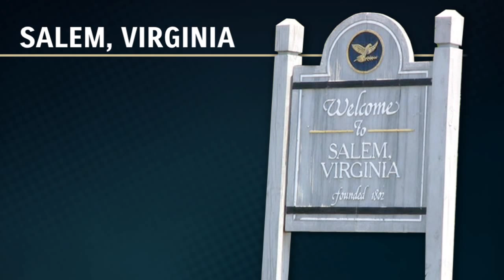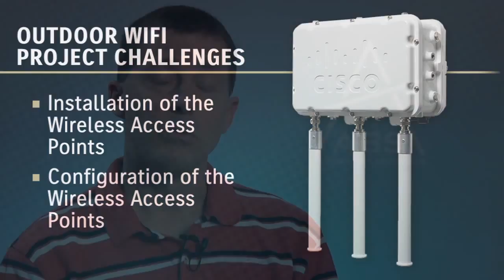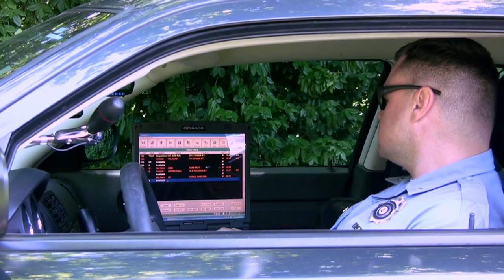ABS and City of Salem Success Story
ABS worked with the city of Salem and Roanoke College to implement a wireless mesh system in downtown Salem, Virginia.

ABS was contracted to help determine the number of access points needed to create the outdoor network and to also decide exactly where they should be positioned.

The benefits of the project include are many. From the public safety standpoint the system will make it easier for Salem police officers to enter reports and upload video from patrol cars. Vendors at the Salem Farmers Market on Main Street will be able to use the system for a variety of services during the many function hosted throughout the year.